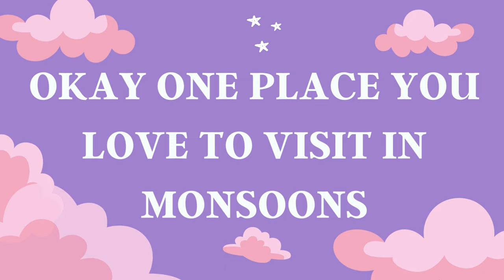Saawan Aaya Hai Ft. Fenil & Farman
special saawanaayahain segment with your favourites from saavikisavaari js here with fenilumrigar farmanhaider because they share their monsoon favourites with us check out exclusively only on tellychaska